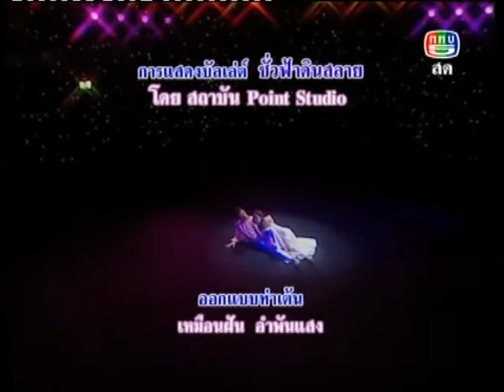ชั่วฟ้าดินสลาย ballet by point studio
บัลเล่ต์ ในรายการทีวีการกุศล น้ำใจช่วยไต 22 พค. 2555